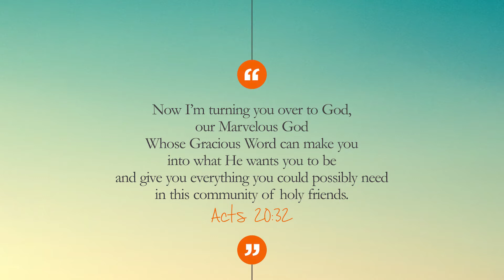Emotions // Light Kiddies // October 04 2020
Lighthouse Christian Outreach Centre is a growing global community of believers in Jesus Christ, committed to pointing the non-believer to the One True Light who lightens mans' pathway to destiny.